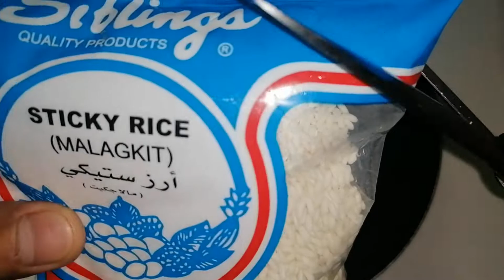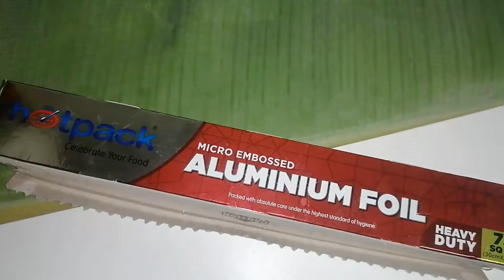PAELLA RECIPE | TASTE AMAZING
MABUHAY!! WELCOME TO PAPA CHEF Vlogs!! I am a Filipino Visual Artist working in UAE. I am not a Professional chef but I love cooking...